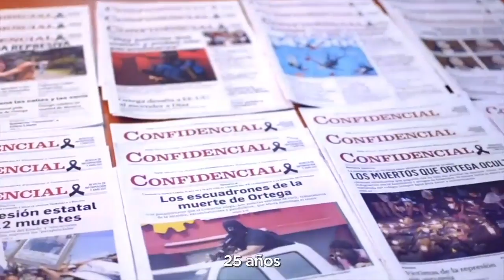Caricatura animada de PxMolina: "Bienaventurados"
En la caricatura animada y comentada de PxMolina, te presentamos: "Bienaventurados"